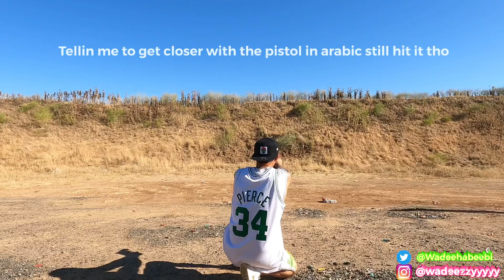Shooting 2022 AR- 15 Assault Rifle// Shotgun Fun// Dual Pistol Rapid Fire!!// .22 Rifle & More!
guns weapons shooting Taking out the guns and busting some caps trying out all the new guns and some target practice!!! Beyond fun 🤩

I really hope you guys enjoyed some new content I’ve been trying to bring different categories of content into my videos trying new things to attract new audience and try to spread some good vibes to the world 🌎

The ￼ most important thing in life is family make sure you take the time to spend because one thing can never bring back as lost time￼!! I hope you guys enjoy some more amazing content with more videos to come on more amazing vehicles I hope you guys enjoyed it as much as I do￼:) ￼

Thanks for watching please like comment and subscribe and if you have a chance please check out my merchandise I have a Merch page going it’s my new store my new LLC bringing my art to life take a look at it support your boy￼:)￼